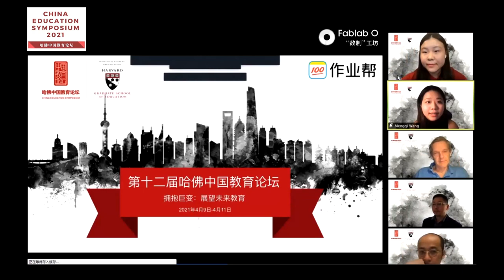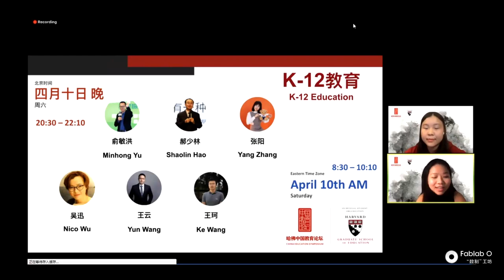丁峻峰 2021哈佛中国教育论坛问答